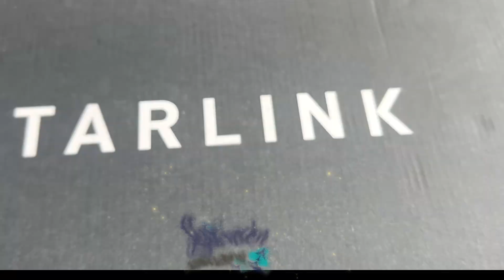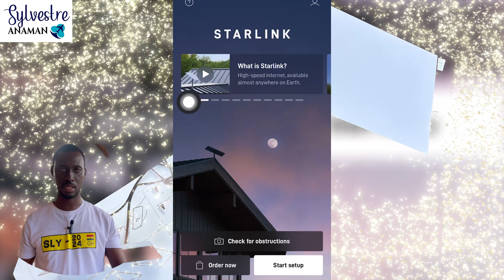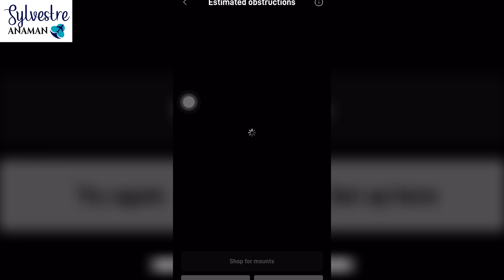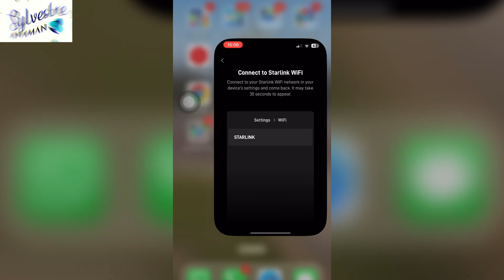What's the Best Satellite Internet Choice for You Starlink or Others? | Sylvestre Anaman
What's the Best Satellite Internet Choice for You Starlink or Others?
In this video Sylvestre Anaman Expert Shares Top Tips for Success in Unboxing Starlink

In this in-depth look at starlink internet, we explore a complete starlink satellite setup from Texas to Accra, Ghana. The video demonstrates detailed starlink installation steps and internet solutions for both urban and remote locations. As part of our mobile internet testing, we'll evaluate performance in the heart of Accra and deep in a forest location to showcase real-world capabilities with spacex's innovative system. 🌍🛰️

Starlink is a satellite internet constellation operated by Starlink Services, LLC, a wholly owned subsidiary of American aerospace company SpaceX, providing coverage to over 100 countries and territories. It also aims to provide global mobile broadband.

SpaceX started launching Starlink satellites in 2019. As of September 2024, the constellation consists of over 7,000 mass-produced small satellites in low Earth orbit (LEO) that communicate with designated ground transceivers. Nearly 12,000 satellites are planned to be deployed, with a possible later extension to 34,400. SpaceX announced reaching more than 1 million subscribers in December 2022 and 4 million subscribers in September 2024.

The SpaceX satellite development facility in Redmond, Washington houses the Starlink research, development, manufacturing, and orbit control facilities. In May 2018, SpaceX estimated the total cost of designing, building and deploying the constellation would be at least US$10 billion.[8] Revenues from Starlink in 2022 were reportedly $1.4 billion accompanied by a net loss, with a small profit being reported that began only in 2023. Revenue is expected to reach $6.6 billion in 2024.

Starlink has been extensively used in the Russo-Ukrainian War, a role for which it has been contracted by the United States Department of Defense. Starshield, a military version of Starlink, is designed for government use.

SpaceX has attempted to mitigate astronometric interference concerns with measures to reduce the satellites' brightness during operation.

Elon Musk also Elon Reeve Musk FRS (/ˈiːlɒn/; born June 28, 1971) is a businessman and investor known for his key roles in the space company SpaceX and the automotive company Tesla, Inc. Other involvements include ownership of X Corp., the company that operates the social media platform X (formerly known as Twitter), and his role in the founding of The Boring Company, xAI,
Neuralink, and OpenAI. He is one of the wealthiest individuals in the world; as of August 2024 Forbes estimates his net worth to be US$247 billion.

Musk was born in Pretoria, South Africa, to Maye (née Haldeman), a model, and Errol Musk, a businessman and engineer. Musk briefly attended the University of Pretoria before immigrating to Canada at the age of 18, acquiring citizenship through his Canadian-born mother. Two years later he matriculated at Queen's University at Kingston in Canada. Musk later transferred to the University of Pennsylvania and received bachelor's degrees in economics and physics. He moved to California in 1995 to attend Stanford University, but dropped out after two days and, with his brother Kimbal, co-founded the online city guide software company Zip2. The startup was acquired by Compaq for $307 million in 1999. That same year Musk co-founded X.com, a direct bank. Using $100 million of the money he made from the sale of PayPal, Musk founded SpaceX, a spaceflight services company, in 2002.

If you are or represent the copyright owner of materials used in this video and have a problem with the use of said material, please send me an email, , and we can sort it out.